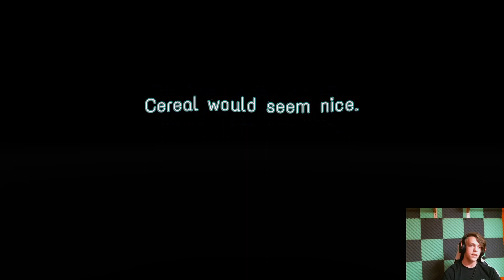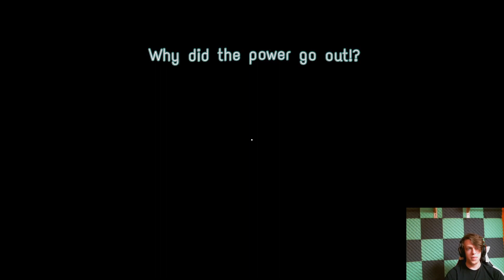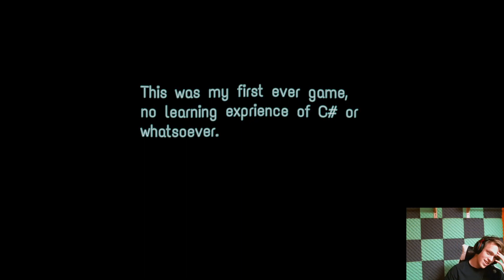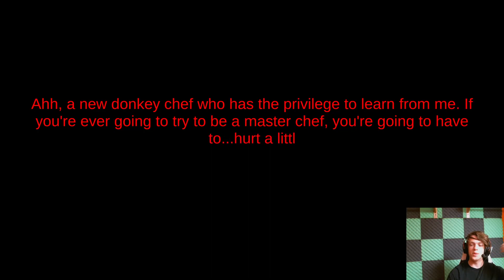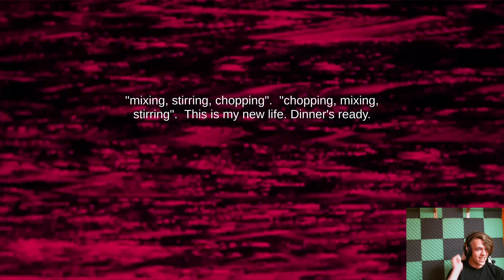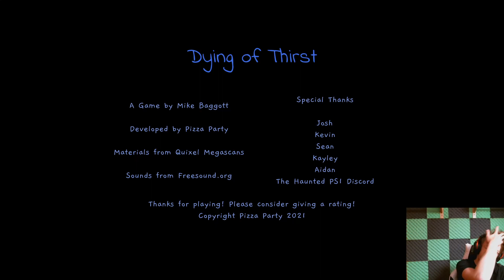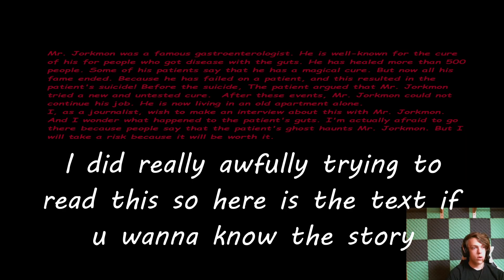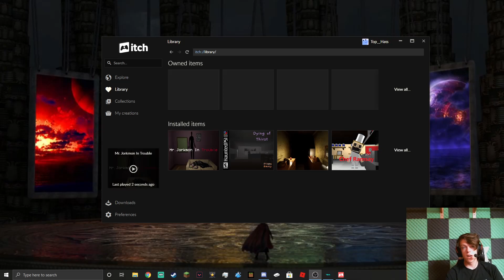4 Random Horror Games!!!